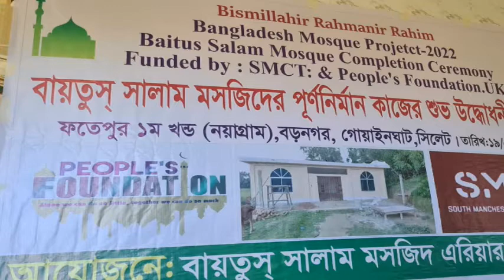New Masjid Constructed in Bangladesh | People's Foundation | Masjid Projects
Construction has been completed on another new Masjid in Bangladesh

Masjid Name: Baitus Salam Masjid
Location: Fatehpur (1st section), P/O Borongor, Gowainghat, Sylhet
Capacity: Approximately 120 people
Opening Date: August 2022

Registered UK Charity Number: 1191129